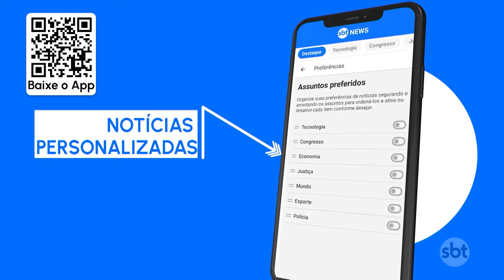Real Madrid e Borussia Dortmund disputam título em Wembley | SBT Brasil (28/05/24)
A quatro dias de conhecermos o campeão da Champions League, Real e Borussia se preparam para confronto. Dos títulos que o Real Madrid ganhou, nenhum foi em Wembley, e o Borussia Dortmund perdeu a única decisão que fez por lá